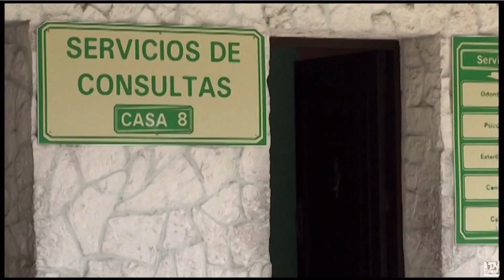Y en Cuba, también comienza el 2019.